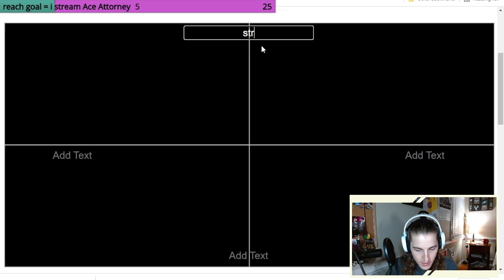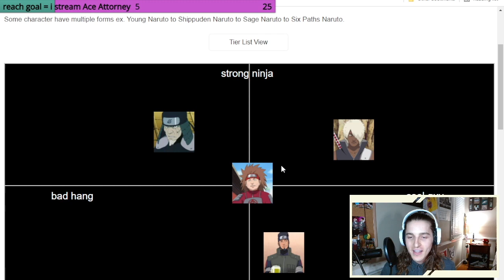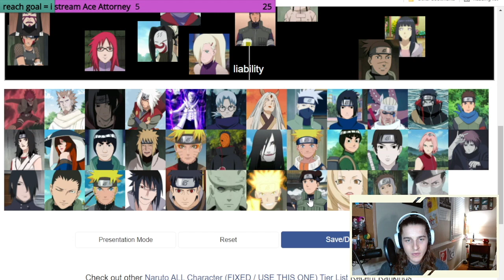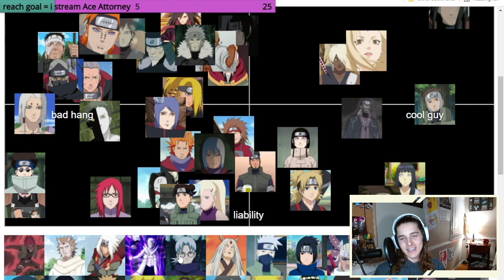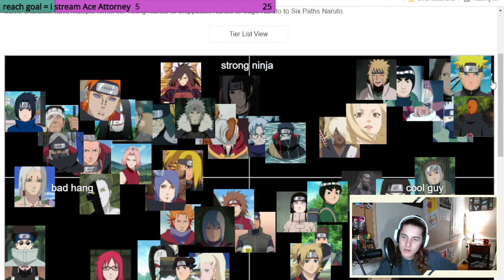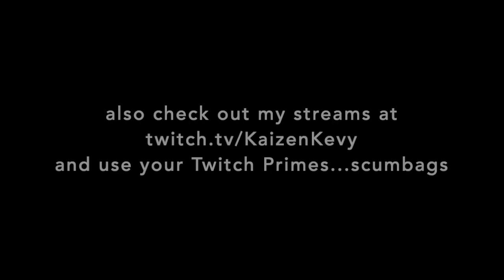The Definitive Naruto Character Tier List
Me and my boy Al both rank our favorite Naruto characters based on vibes and discuss power levels. Let us know what you agree/disagree on in the comments below.